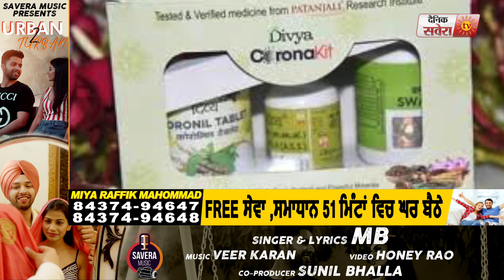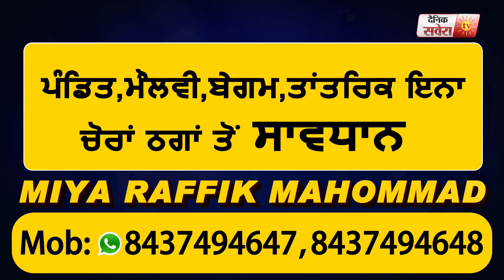Baba Ramdev और Patanjali Company पर Chandigarh DistrictCourt में Case दर्ज, High court में भी शिकायत